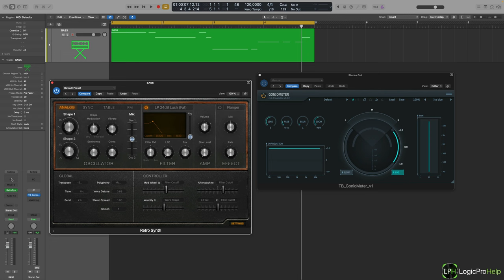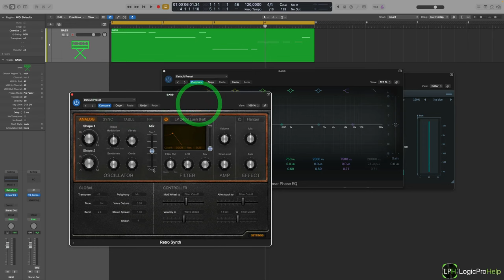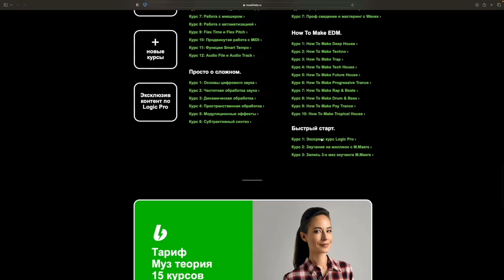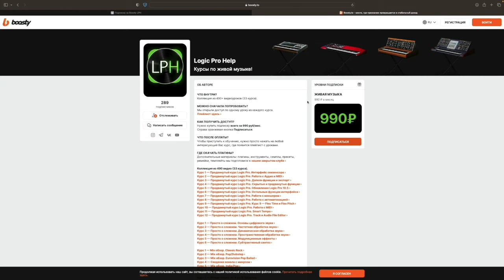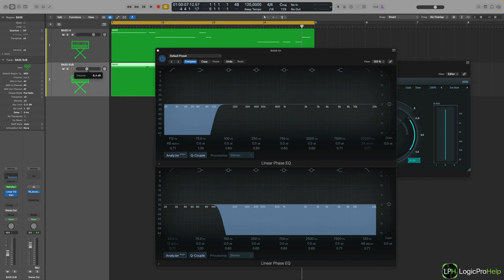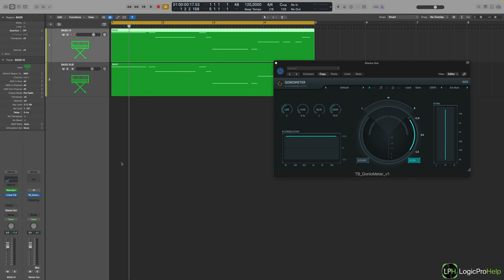Как сделать саб в моно [Logic Pro Help]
Как сделать саб в моно